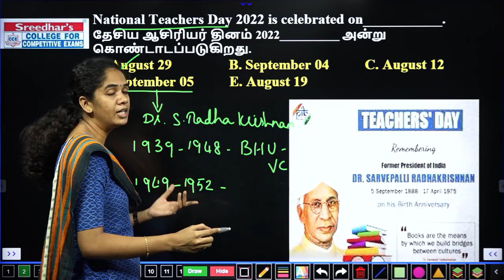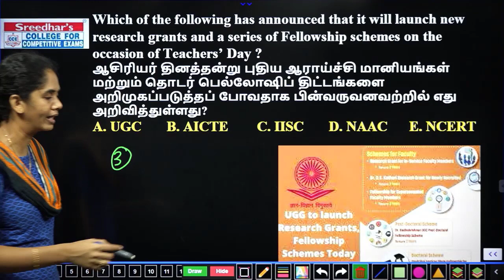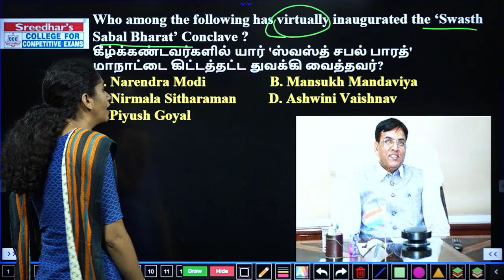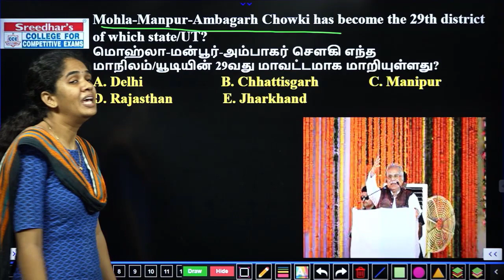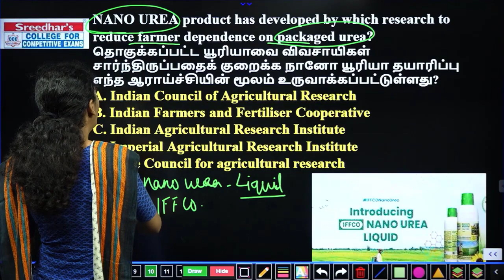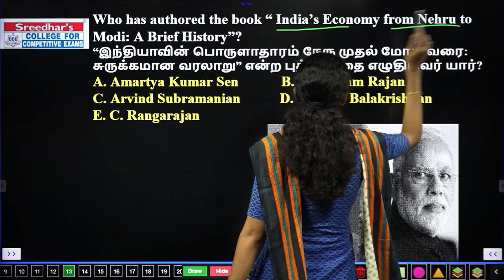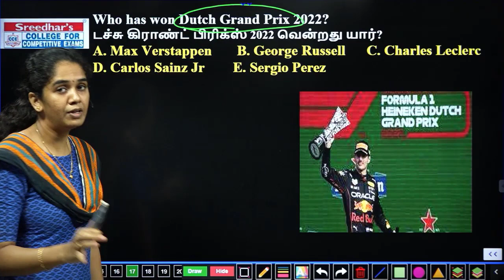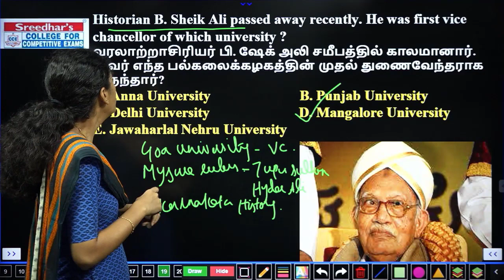Daily Current Affairs in Tamil | 5th September 2022 | Today Current Affairs Tamil for TNPSC l BANK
Daily Current Affairs in Tamil | 5th September 2022 | Today Current Affairs in Tamil for TNPSC l BANK l Sreedhar's CCE Tamil